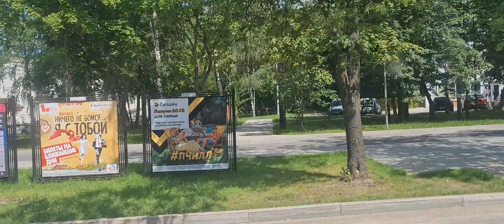Поездка на Автобусе 329 от Очаковского Шоссе до Платформы Матвеевское